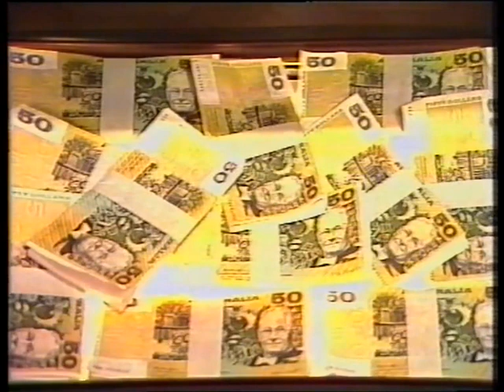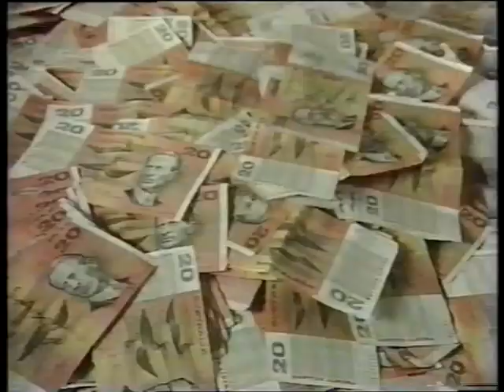GTV 9 Christmas Tape - Classic Australian Television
This is a 1980s GTV 9 christmas tape. It features the famous Don Lane and James Randi walkoff!
If you have any old footage of any tv show from the 50s-80s I'd love to hear from you.
Keep an eye out for more great content coming up. Loads more content every week.